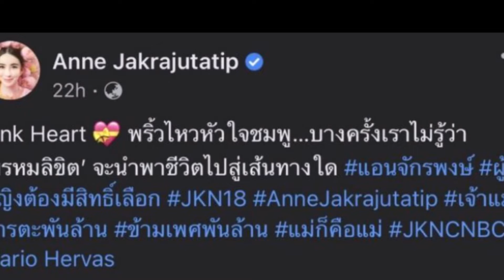อุ๊ยยังไงแม่! สาวข้ามเพศพันล้านล่าสุดเปลี่ยนผู้ชายอีกแล้ว